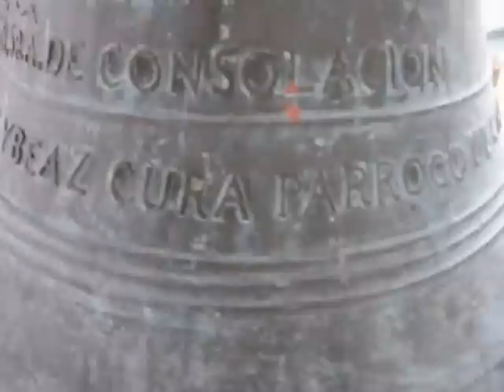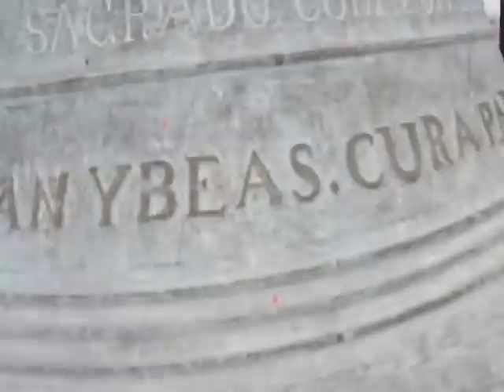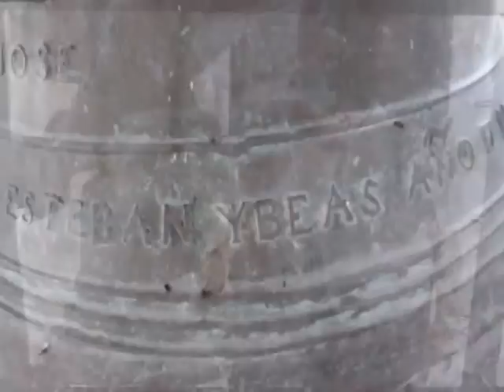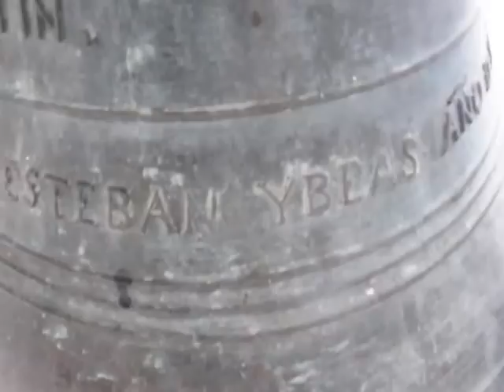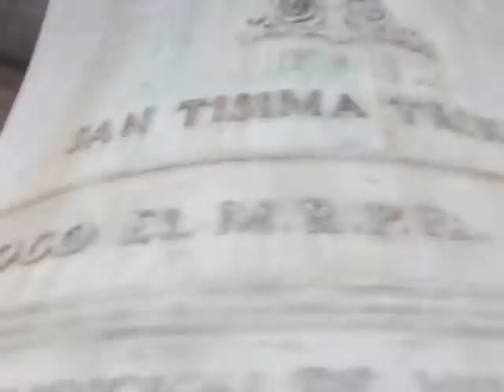TOUR OF ST ANDREW PARISH BELL TOWER, CANDABA, A DOCUMENTARY BY FR GREG VEGA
BELLS OF ST. ANDREW PARISH, CANDABA, PAMPANGA, PHILIPPINES. A DOCUMENTARY BY REV. FR. GREG VEGA, PARISH PRIEST, SAP, SEPTEMBER 13, 2013
THE BELLS OF ST. ANDREW PARISH BELFRY WERE MADE BY Fundicion de Hilario Sunico. This is the Foundry of Hilario Chanuangco Sunico y Santos in Calle Jaboneros, San Nicolas, Binondo. This was built in 1872 and owned by Hilario Sunico. One of the renowned bell-caster during Spanish period. He made 176 bells including the bells of Candaba Church, Minalin Church & Binondo Church. The foundry stop making campanas in 1927.

BELL # 1 / NAME: SANTISSIMA TRINIDAD
PARISH PRIEST: SIENDO CURA PARROCO EL
M. R. P. FR. ANTONIO BRABO
DATE: AÑO DE 1890 / TYPE: presently, STEADILY HANGING AT THE CENTER OF THE BELL TOWER. THIS IS THE MAIN BELL USED EVERYDAY WITH WHOLE & CLEAR SOUND
SIZE: EXTRA LARGE / DIAMETER: 48.6 INCHES
ORIENTATION: MAIN BELL AT THE CENTER OF BELFRY

BELL # 2 / NAME: NUESTRA SEÑORA DE CONSOLACION
PARISH PRIEST: EL M.R.P. FR. ESTEBAN YBEAZ,
CURA PARROCO DE CANDABA
DATE: AÑO DE 1879 / TYPE: ROTARY,
(presently, DYSFUNCTIONAL)
SIZE: SMALL / DIAMETER: 23.6 INCHES
ORIENTATION: FACING THE CONVENT

BELL # 3 / NAME: EL SAGRADO CORAZON DE JESUS
PARISH PRIEST: EL M.R.P. FR. ESTEBAN YBEAS,
(presently, FUNCTIONAL WITH BROKEN SOUND, balbal ya tonu,
used as secondary bell)
SIZE: MEDIUM / DIAMETER: 35.6 INCHES
ORIENTATION: FACING THE HOUSE OF SIS. ESPERANZA REYES

BELL # 4 / NAME: SAN ANDRES
(presently, DYSFUNCTIONAL)
SIZE: LARGE / DIAMETER: 44.2 INCHES
ORIENTATION: FACING THE HOUSE OF SIS. GLORIA AGUILAR

BELL # 5 / NAME: SAN JOSE
M. R. P. FR. ESTEBAN YBEAS
DATE: : AÑO DE 1881 / TYPE: ROTARY,
(presently, DYSFUNCTIONAL)
SIZE: MEDIUM / DIAMETER: 31.1 INCHES
ORIENTATION: FACING PARALAYA ELEM SCH., ANNEX

BELL # 6 / NAME: SAN AGUSTIN
DATE: : AÑO DE 1881 / TYPE: ROTARY BELL,
(presently, DYSFUNCTIONAL)
SIZE: SMALL / DIAMETER: 24.7 INCHES
ORIENTATION: FACING ST. ANDREW ACADEMY

PHOTOS & VIDEO BY VHICE BAUTISTA & MONICO CAPARAS
EDITED & DOCUMENTED BY FR. GREG VEGA, PARISH PRIEST